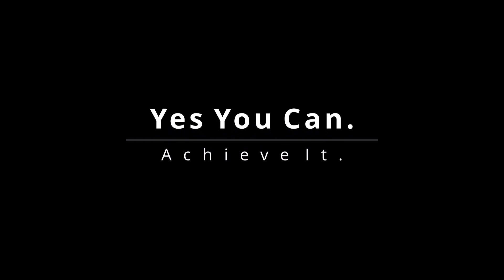Soccer Ref Tips - Sell Your Decision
As a soccer referee, be smooth and polished in your delivery of cautions and send offs in soccer games.  Be rehearsed.  You help sell your decision with your mechanics.

Have content to share for the soccer foul video library?  Please let me know.